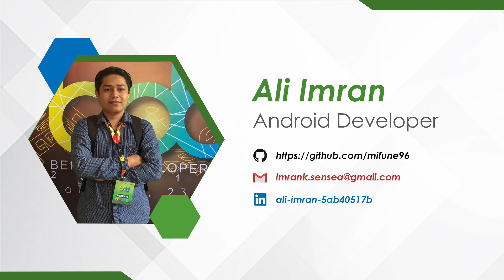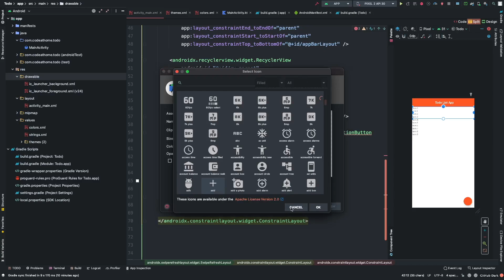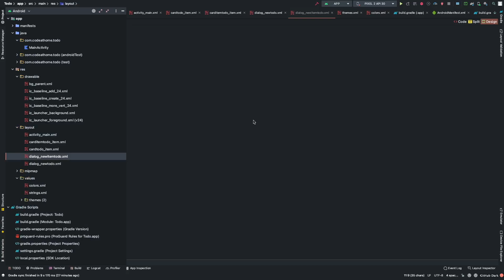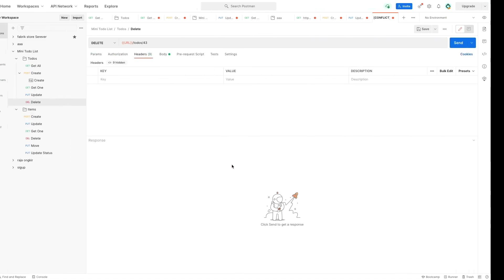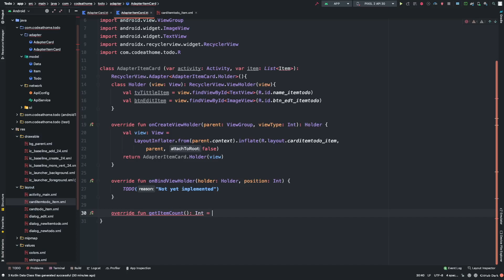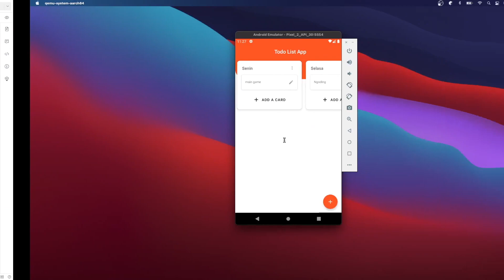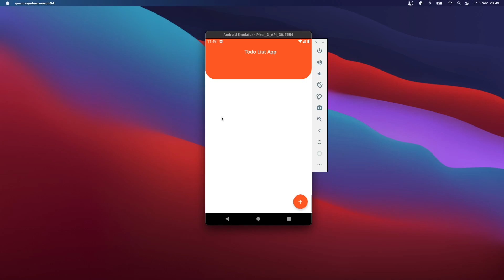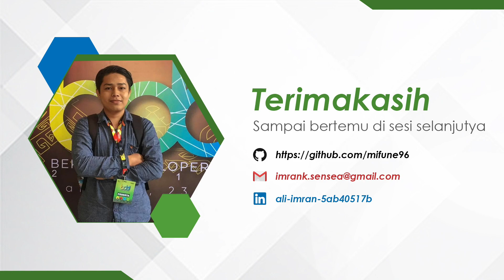Membuat Aplikasi Todo List Dengan Android Native Kotlin (Tutorial Bahasa Indonesia)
Kotlin adalah bahasa pemrograman modern melalui pengetikan statis yang digunakan lebih dari 60% developer Android profesional untuk membantu meningkatkan
produktivitas, kepuasan developer, dan keamanan kode. dalam project ini kita akan membuat aplikasi todolist dengan teknologi Retrofit dan Okhttp serta implementasi
design Nested RecylerView.

 Materi Video :
- 00:00 Opening
- 00:05 Perkenalan
- 00:04 Download IDE Android Studio dan Postman
- 01:52 Dokumentasi API Todo
- 05:26 Demo App
- 07:26 Setup Project
- 11:04 Design Tampilan XML (Layouting)
- 43:26 Setup Project Struktur
- 46:28 Menginstall Plugin JSON to Kotlin
- 47:08 Membuat Class model dengan Plugin JSON  to Kotlin
- 50:29 Setup ApiConfig retrofit
- 01:02:45 Setup Adapter Recyclerview
- 01:26:45 Membuat Fungsi Get Semua Data (All Item) Dari Server